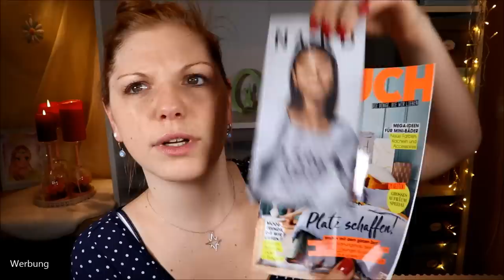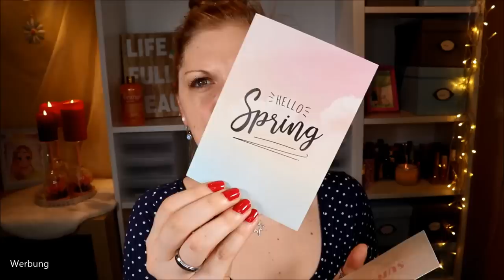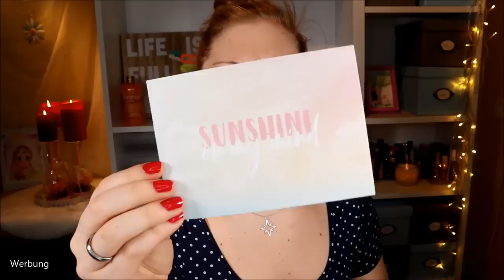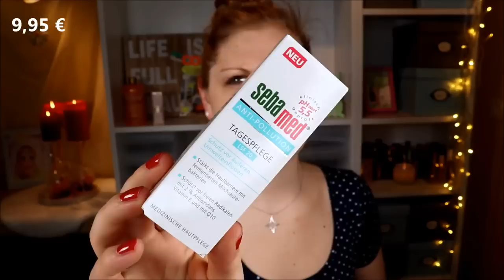LUFTSPRÜNGE ODER REINFALL? Pinkbox März 2020 HELLO SPRING & Verlosung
Selbstverständlich hat sich die Pinkbox ein Motto zum Frühling überlegt und nennt sich "Hello Spring".

Vielen Dank an Maria und das gesamte Team von für die Zusendung der Box sowie der Bereitstellung des Gewinns!

Polaar Lip Balm
Rival Loves Me Blur Primer Drops
Rival Loves Me Kissable Lipgloss
Luvos Reinigungsmaske
Luvos Feuchtigkeitsmaske
Sebamed Anti-Pollution Tagespflege
treaclemoon Orange secret Duschgel
28 Black

♡ Schreibe mir einen lieben Kommentar unter dieses Video mit HELLOSPRING

Liebe Grüße
Claudi